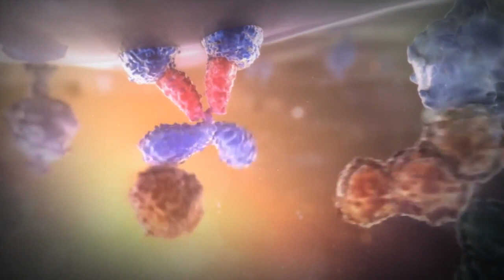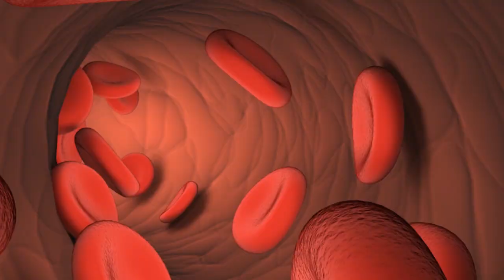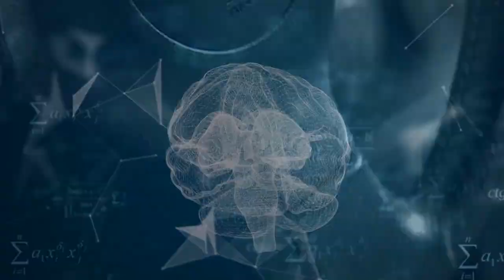10 สิ่งที่เกิดขึ้นในขณะที่คุณกำลังหลับอยู่ (ไม่รู้ตัวเลยนะเนี่ย)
การนอนอาจจะเป็นชีวิตจิตใจของใครหลายคนที่ชอบการนอนมากๆเลย และยิ่งมีเตียงนอนนุ่มๆนะ แทบจะไม่อยากตื่นเลย แต่ก็อย่างที่หลายคนน่าจะทราบกันแล้วว่าเราควรนอนอย่างต่ำ 8 ชั่วโมง เพื่อสุขภาพที่ดี แต่ในระหว่าง 8 ชั่วโมง ที่เราหลับตาอยู่นั้นก็ได้มีหลายสิ่งหลายอย่างเกิดขึ้นกับร่างกายมากมาย แต่จะมีอะไรบ้างนั้น ต้องไม่พลาดชมกันนะคะ

10 เดินละเมอ-Sleep Walking
9 ผีอำ-Sleep Paralysis
8 ฝันแต่เรื่องเดิมๆ-Recurring Dream
7 ตกจากที่สูง-Falling
6 พูดละเมอ-Sleep Talking
5 หยุดหายใจขณะหลับ – Your Nose is Sleeping too
4 ดวงตาเคลื่อนไหวขณะหลับ- Sleep Eyes
3  ร่างกายจะอ่อนเยาว์ขึ้น – Eternal Youth
2 ร่างกายเจริญเติบโต-Growing Up in Your sleep
1 สมองปลอดโปร่ง-Brain Work